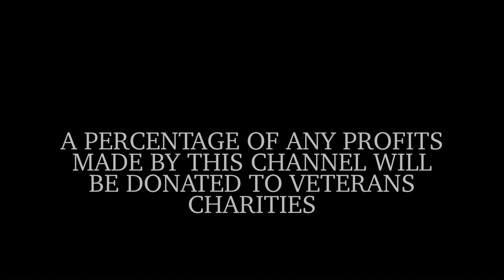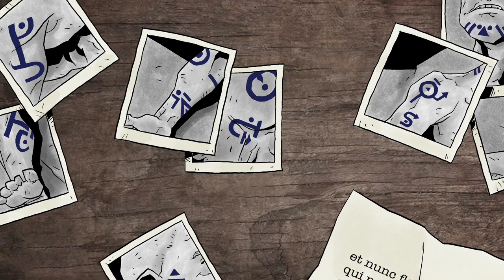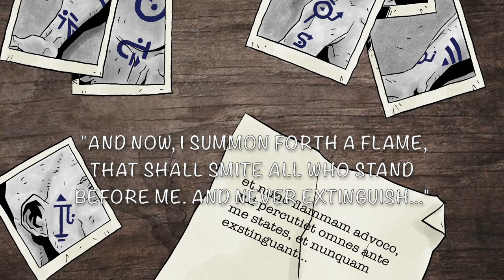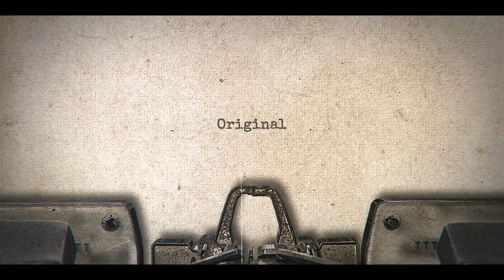Short Story: ANATHEMA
February, 1945
Hattenheim, Western Germany

As the US army advances deep into enemy territory, they encounter a number of prisoners whose bodies have been tattooed with mysterious signs and markings.

But it is only once these bizarre sigils have been translated, that their true horror can be fully revealed.